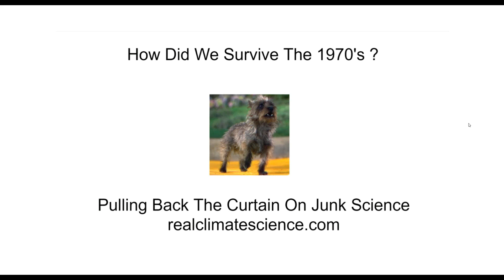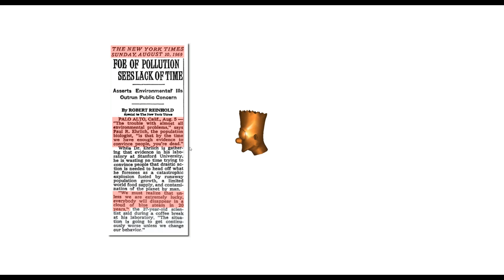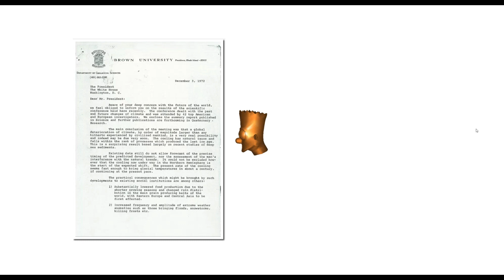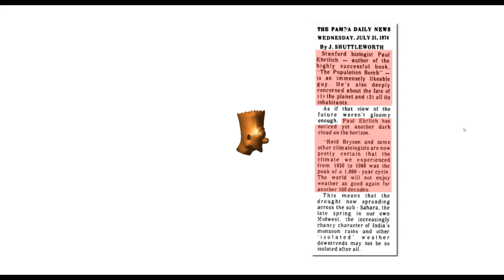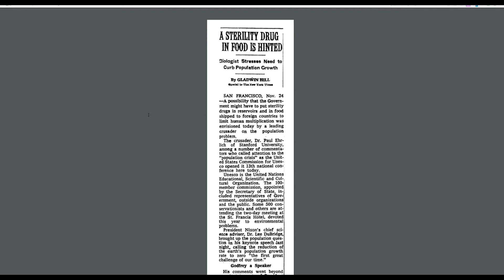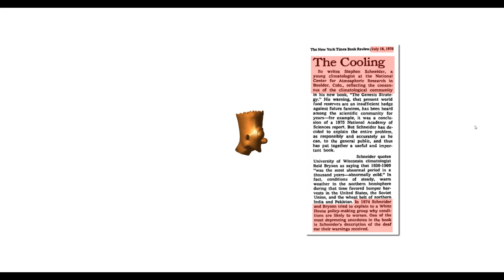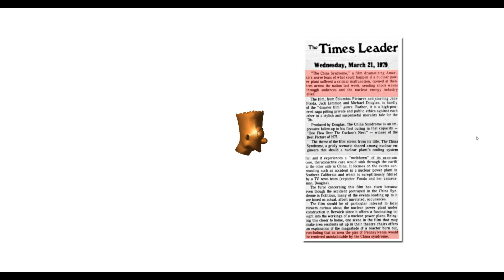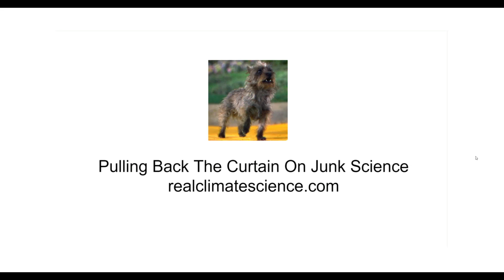How Did We Survive The 1970s?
Practically every year, scientists invent a new world ending apocalypse.  In this video I discuss some the leading junk science of the 1970's.